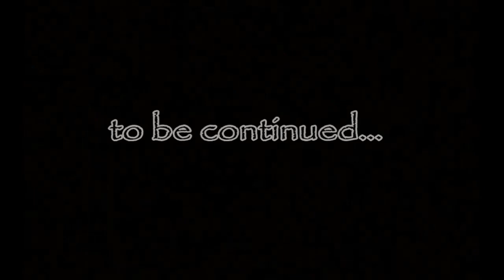Skyrim :: Ep32 :: We join 2 Guilds!